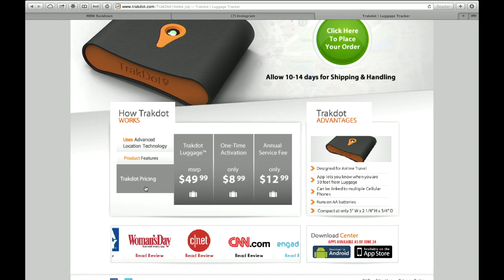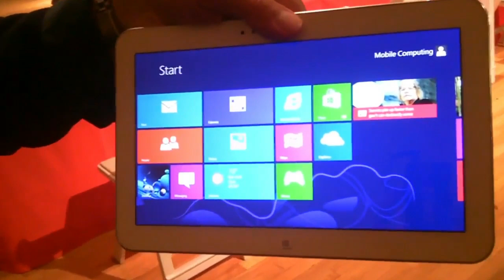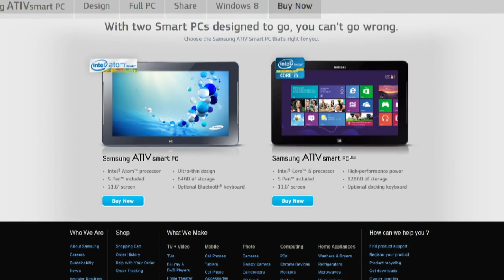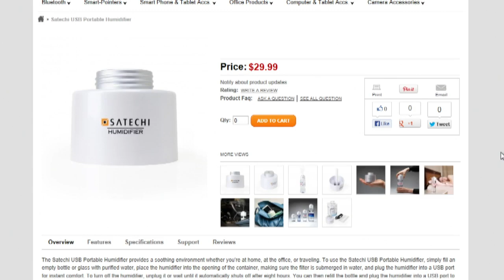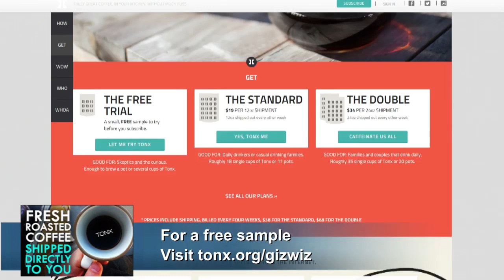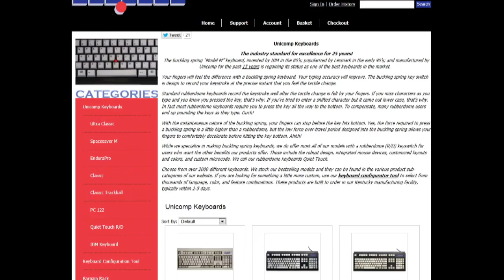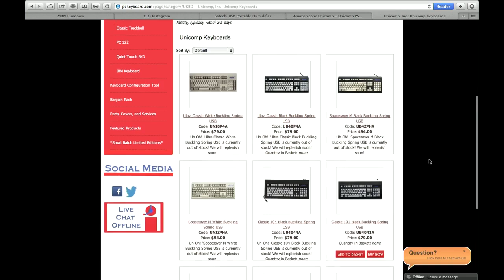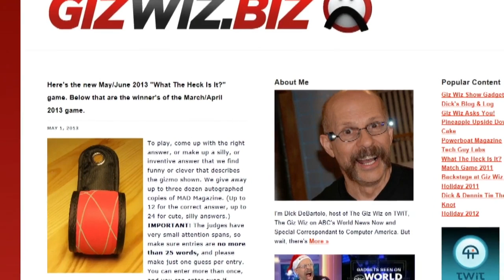The Giz Wiz 1422: You're Gonna Love the Way You Dunk!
Luggage tracking device, new Samsung Windows 8 tablet, portable USB humidifier, and an Oreo cookie dunker.